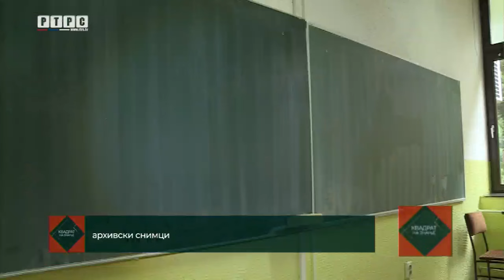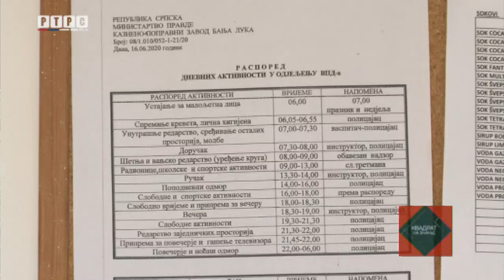Kako se školuju maloljetni štićenici Vaspitno-popravnog doma?